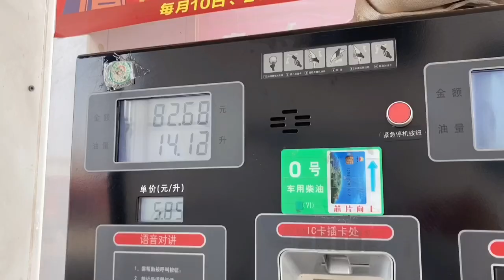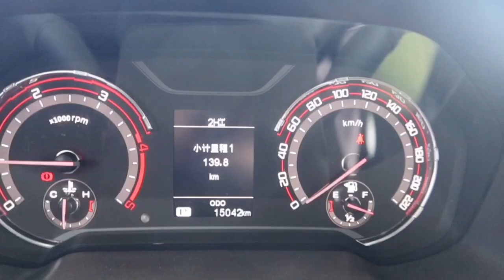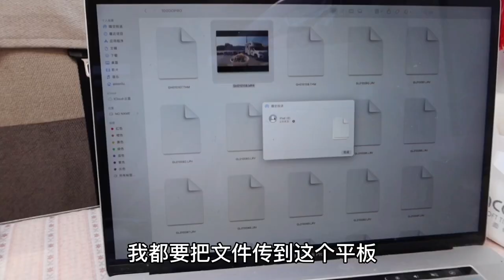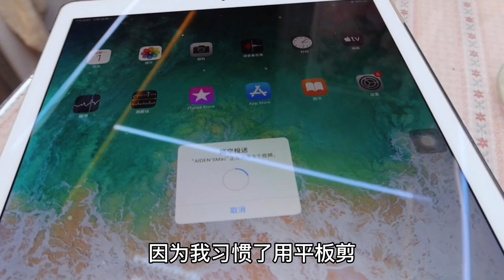1188集：小微开着房车离开家乡出发了，看今天去哪？听着歌跑高速走走停停真开心